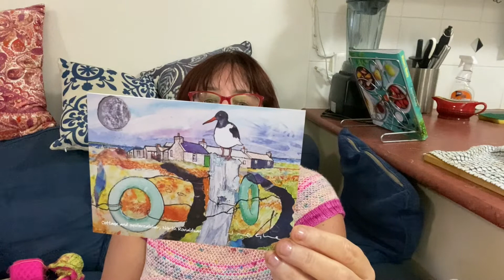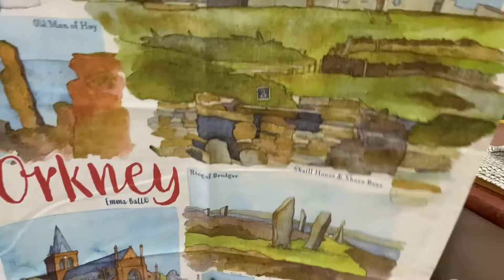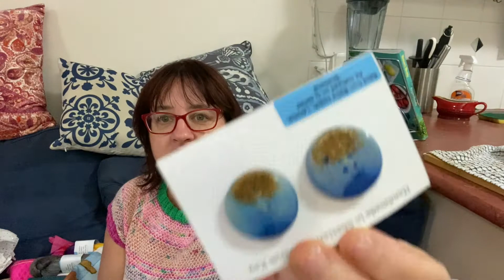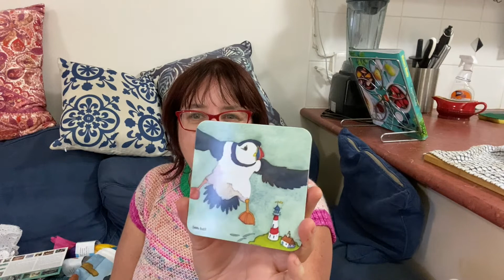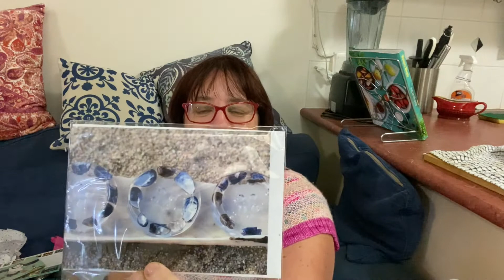WS Episode 33 - Unboxing a Woolswap package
Hello and welcome to episode 33.  Here I am talking about my very own Woolswap package that I recently received in the post.
Below are details and links of who I have mentioned in this episode

FOR ALL WOOLSWAP QUERIES PLEASE EMAIL